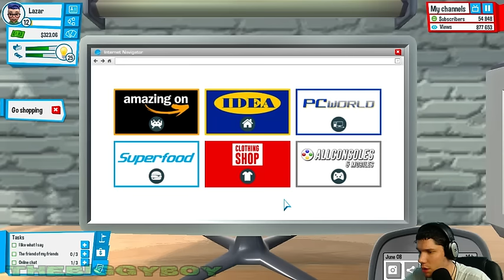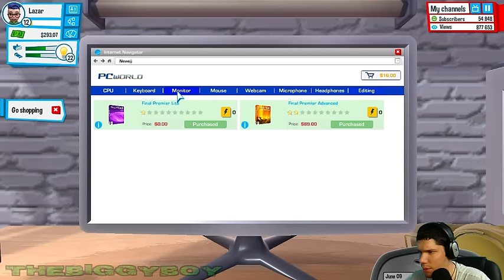Youtubers Life - Epizoda 9 (SRB)